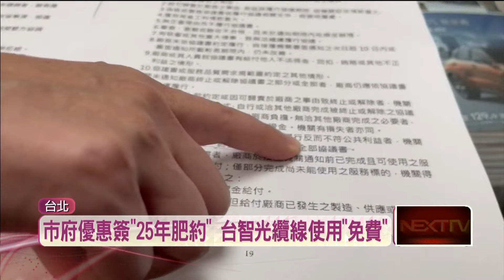柯文哲任內未解約台智光憂「資安空窗期」？ 王世堅爆：根本沒有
台智光監視器案藍白雙方吵不停，柯文哲在台北市長任內就感覺到台智光不對勁，卻遲遲沒有解約，他解釋是因為怕「資安空窗期」，如果輕易解約，台北市1.6萬支監視器恐怕無法運作，不過立委王世堅跟議員林世宗爆料，台智光的監視器運作，根本大部分都是委外給中華電信，因此只要台北市跟電信業者協議銜接，「斷訊威脅」就不存在。